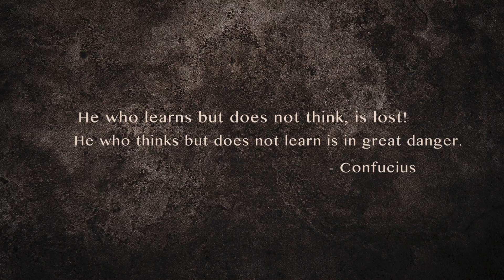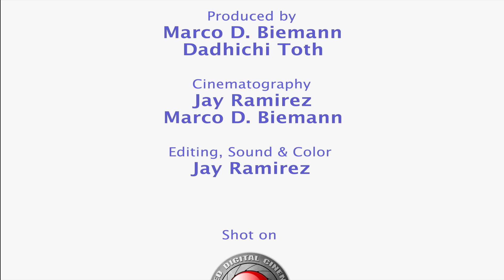Sagittarius Monthly Update for DECEMBER 2014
Dadhichi discusses the astrological forecast for SAGITTARIUS for DECEMBER 2014.
To arrange a personal interview with Dadhichi please select the consultation which best suits your budget by copying & pasting this link on your URL